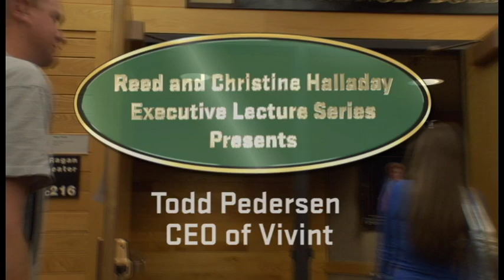UVU: Executive Lectures- Todd Pederson